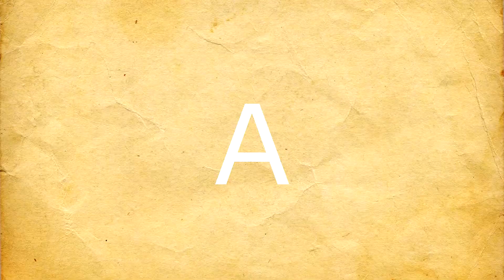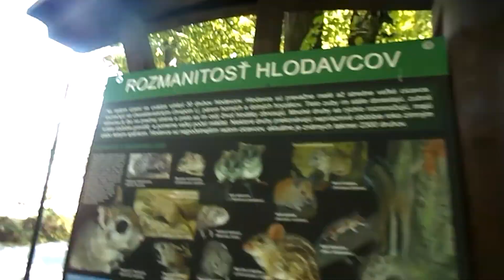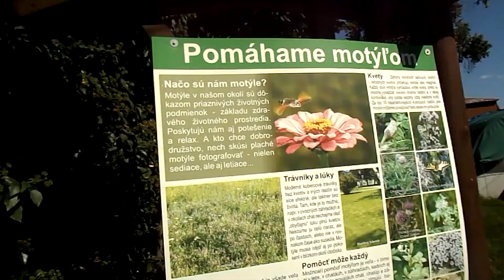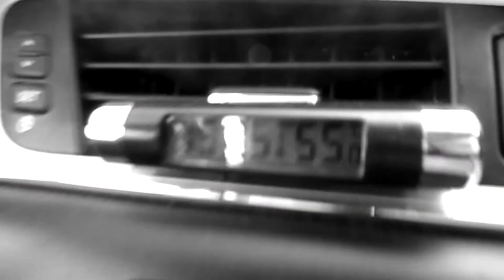VLOG z BOJNÍC!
Dnes tu máme zasa nové videjko :)))

🔥 Pokiaľ chceš, tak daj 🔥

🎤 Sociálne siete 🎤

😅 Otázky, ktoré sa ma pýtate 😅

- Odpíšeš mi na instagrame? - niekedy hej, niekedy nie 🙂
- Koľko máš rokov? - toto info vie skoro každý môj fanúšik 😂
- Pôjdeš discord? - skôr nie, ale možno niekedy hej 🙂
- Pôjdeš teamspeak? - NEMÁM TEAMSPEAK
- Ďalšie info tu nebude 😂😂😂

💥Ostatné discord servery 💥

🎬 Kto vyrobil toto video? 🎬

Vytvoril: Minky
Strihal: Minky
Banner a profilovka: Daswex
Nápad na video: Minky (niekedy sa stane, že sa niekym inšpirujem,
                                           to bude na začiatku videí upozorňované)
(C)2021 Minky a jeho kamaráti